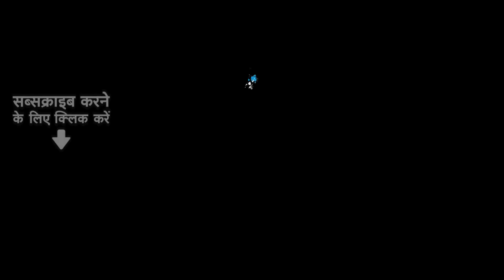Lal Yadav New Song | झगड़ा २.0 | Neha Raj | Jhagda 2.0 | Bhojpuri Gaana 2023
मनोरंजन होगा अब खूब तगड़ा... Khesari ले के आइल बानी धमाकेदार गाना "झगड़ा २.0"

Credits:

🎤Singer - Khesari Lal Yadav & Neha Raj
💃🏻Feat - Queen Shalini
✍Writer - Krishna Bedardi
🎥EP - Sitosh Yadav
✂️Edit - P. Shubham Babu
🎥DOP - Yogesh Singh
🙏DI - Rohit Singh
🎬Production - Abhay Pandey
🎬Assistant Production - Amit & Kamlesh
💃🏻Choreographer - Gulam Huashain
💃🏻Assistant Choreographer - Amit Chawla

Lyrics:

F_ kari le singar nahi jhagada ke Dore,,,
Jahe jani tahe log dekhi hahre
Bhail kathin challka dahar ba,,
M_lahar ba dhaht kahar ba ,e ghagra lamhar ba,,
Javniya jahar ba pagla e pura sahr ba

Antra 1
M_abo se pawdar ke odar ke fer d
Najri na lagi rup odhani se gher d
F_ hamra posak par lagavl ba band
Dori wala band karke pentani chain
Upar sukhle bhitar bichhlahr ba

Antra 2

M_ Krishna bedardi khesari ke pat ja payar,, bariyar hoi sanjay se pat ja
F _ riksi bhail bani dehiya kuvar ke
Abge umiriya bhail bave payar ke
Lage hamre la upjal rahar ba